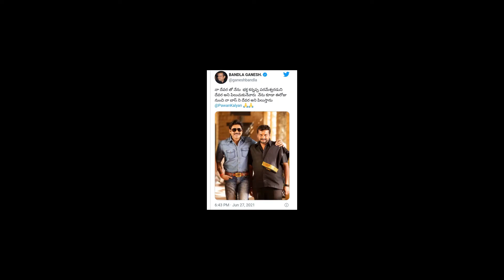bandla ganesh new tweet in twitter